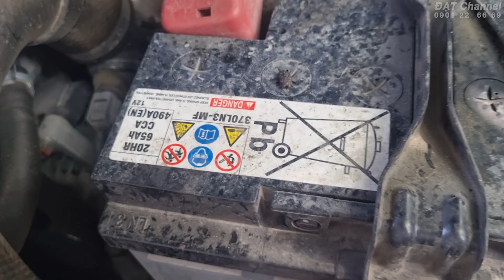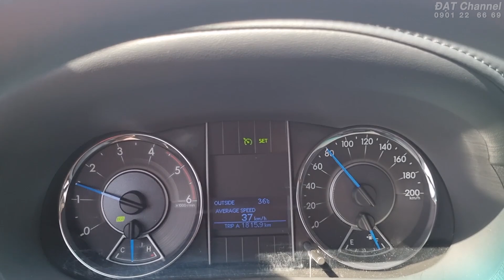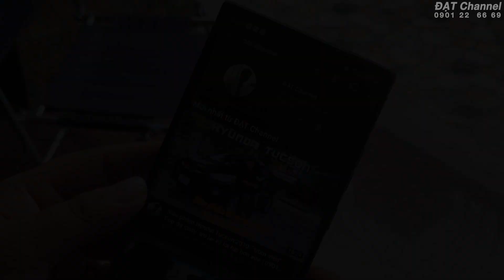Đi BẠC LIÊU mua được FORTUNER 2019 MÁY DẦU ĐẸP | Thu mua xe ô tô cũ giá cao | 0901 22 66 69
Thông tin về xe bán trong Clip
1. Ford Ranger 2019 1 cầu  : 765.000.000 đồng.
Xem xe tại : 515/A2-07 lê văn lương, phường Tân Phong, Quận 7, Tp HCM